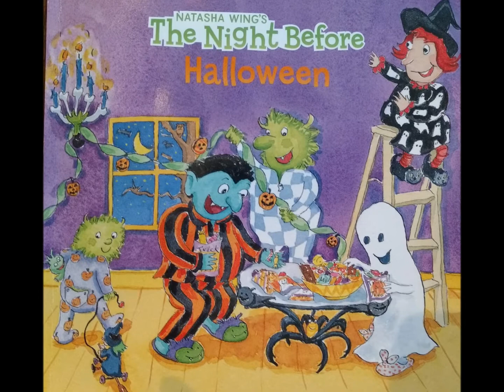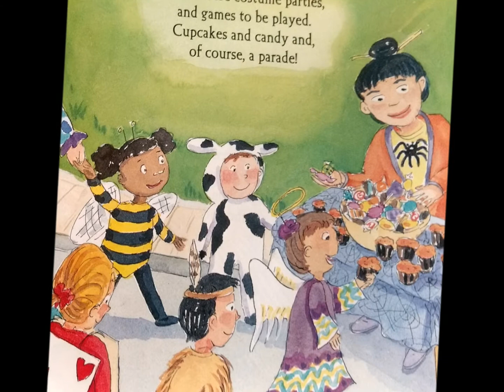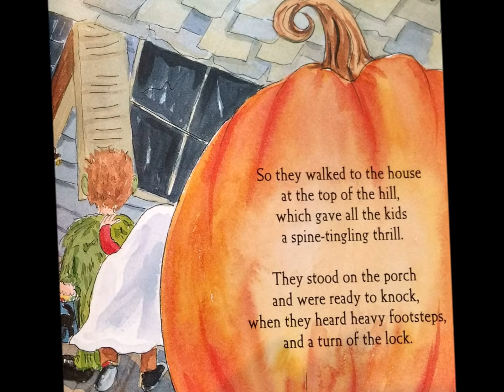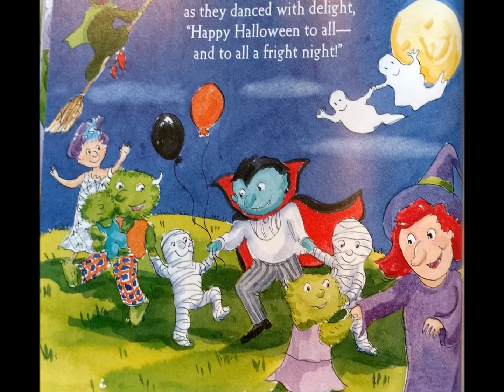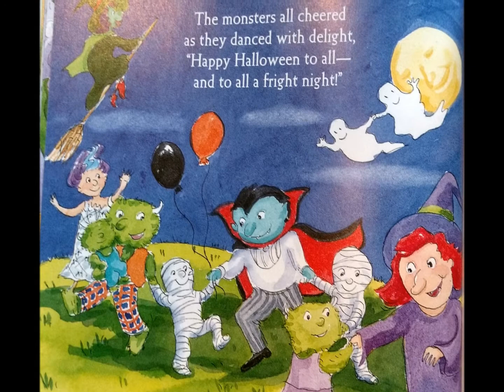The night before Halloween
A great Halloween story for young kids. Have a Happy Halloween!

The Night Before Halloween Author Natasha Wings Art by Cynthia Fisher